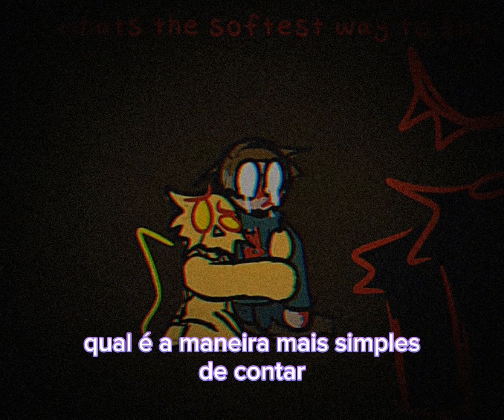just take my wallet||minha tradução